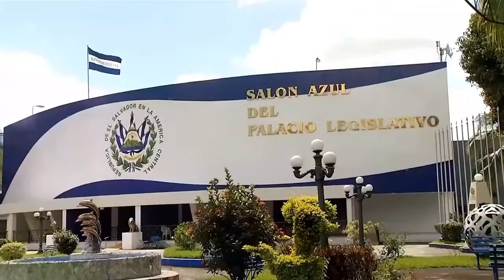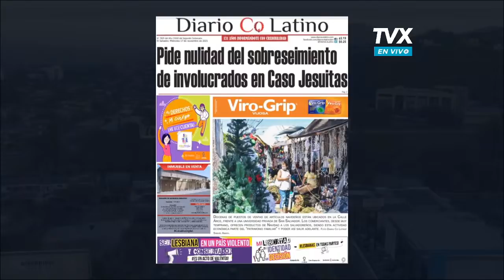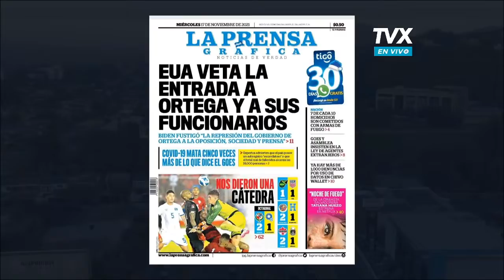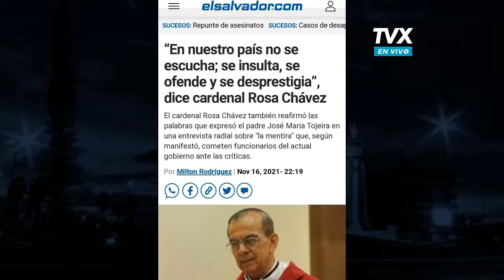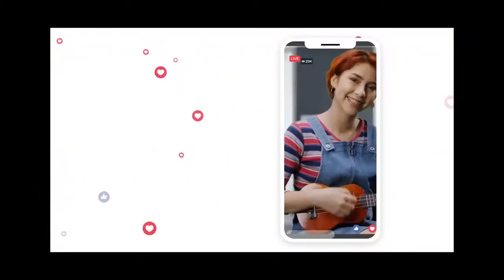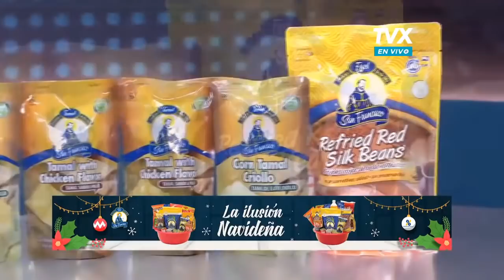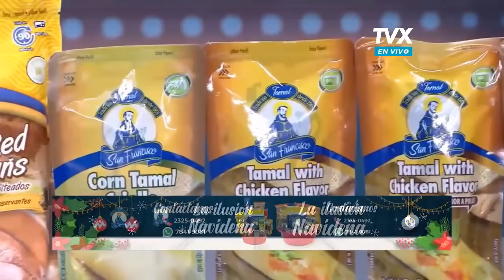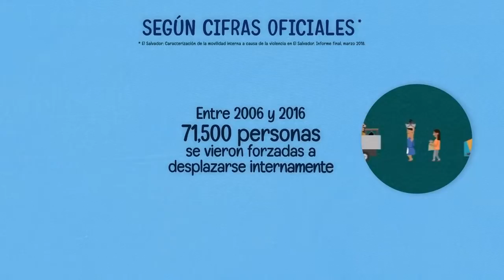Encuentro TVX: Juan Vicente Chopin, sacerdote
Encuentro TVX: El sacerdote, Juan Vicente Chopin, habla sobre temas de la coyuntura nacional.